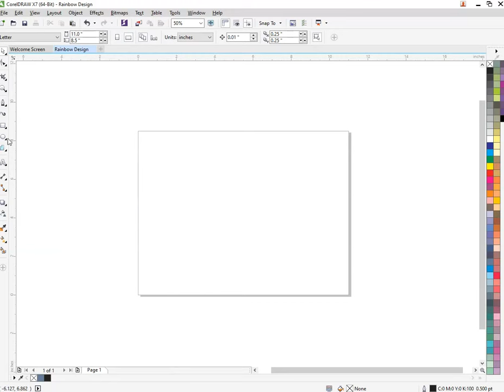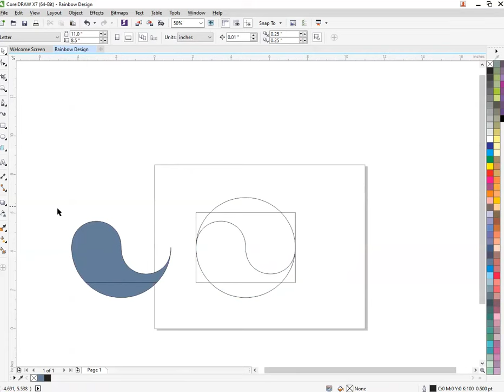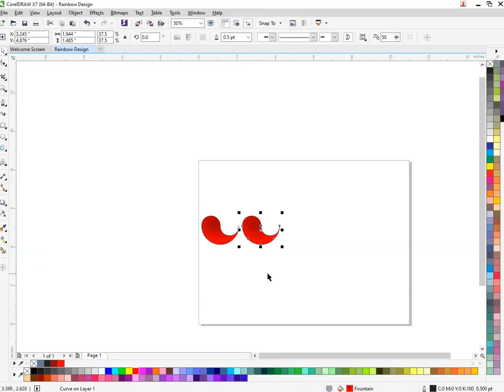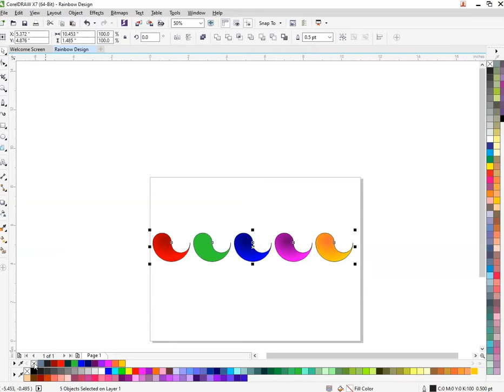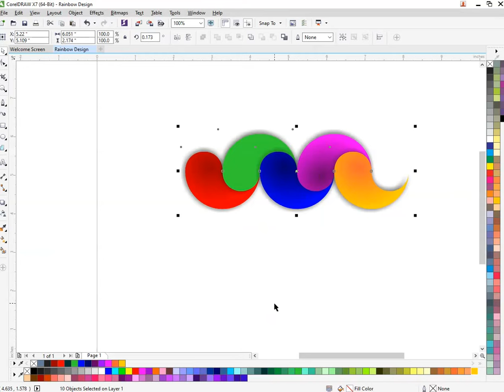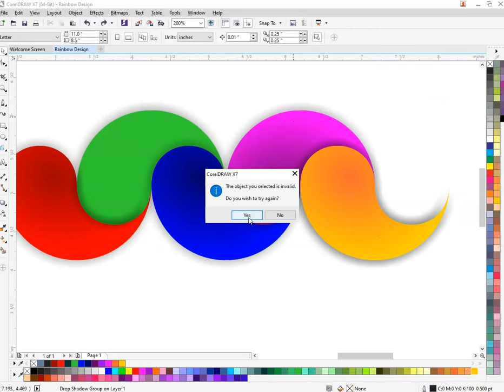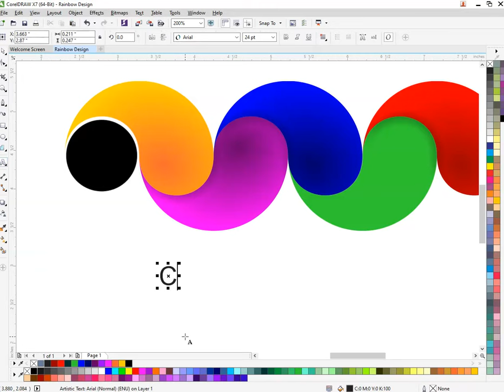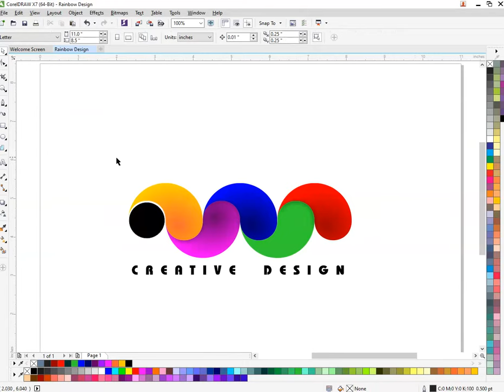Rainbow Color Logo Design | Easy way to Learn | Creative Deign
Creative Design : Dear Viewers, In this CorelDraw Tutorial, You will knowledge about Any Advertising  Design. By following this one, you'll able to learn how to create an amazing ads plans by using CorelDraw.

This channel dedicated to providing creative designs, creative ideas. It also seeks to provide advanced technical lessons. In order to share experiences .
among us, through free educational lessons .
For more information please contact the email below. Greetings to all
Welcome to the Creative Design Channel